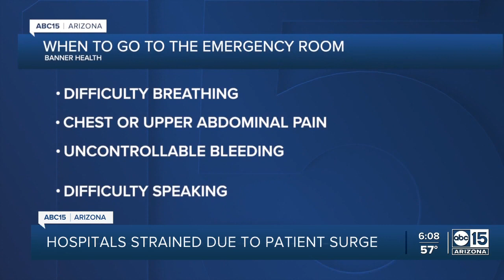Military medical team going to Yuma to assist with patient surge in hospitals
A military medical team is going to Yuma to assist with patient surge in hospitals in the area.